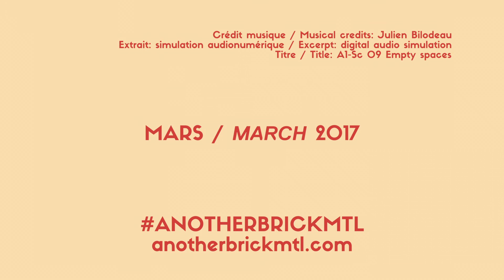Another Brick In The Wall - L'opéra / Une oeuvre opératique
D'après les paroles et la musique de The Wall, de Roger Waters. Version lyrique composée par Julien Bilodeau; mise en scène de Dominic Champagne.
Based on the lyrics and music of Roger Waters's The Wall. Operatic version composed by Julien Bilodeau. Stage direction by Dominic Champagne.

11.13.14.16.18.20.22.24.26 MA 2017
Opéra de Montréal